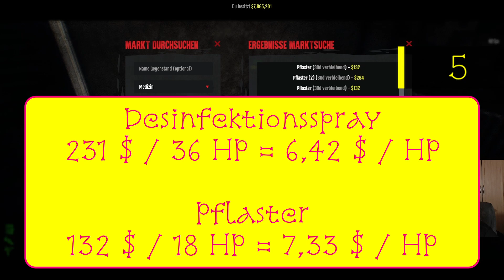17 Tipps und Tricks für Anfänger - Dead Frontier 2 - deutsch / german - Zombie Horror MMO RPG - 2021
Meine Zusammenstellung von 17 Tipps und Tricks für Anfänger für Dead Frontier 2.

Dead Frontier 2 ist ein FreeToPlay Zombie Shooter Horror MMORPG mit PvE und PvP, dass allein oder in der Gruppe gespielt werden kann.  Es warten jede Menge unterschiedliche Infizierte und Bosse auf Euch, die nur Euer Bestes wollen - Euer Hirn! Das Spiel ist gruselig und herausfordernd, also schnallt Euch an!

Spielentwickler: Creaky Corpse Ltd
Publisher: Creaky Corpse Ltd

deutsch german Zombie MMO RPG Horror Shooter Divine Spark Headshot kostenlos Steam Multiplayer Tips

▶ Profilbild, Intro-, Endcard und Banner- Art von MoonJG